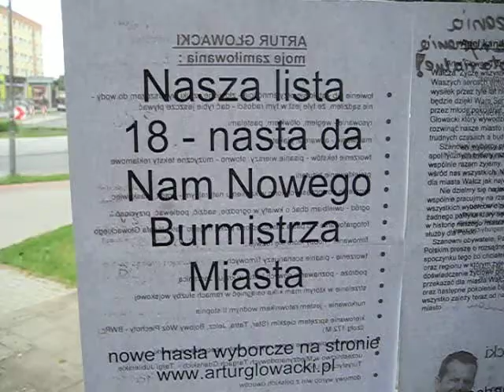BIURO PRACY WAŁCZ BAD ESSEN MIRELLA TRAVEL MIRELLA-JEVELERY I ARTUR GŁOWACKI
SKŁADAM WNIOSEK O UZNANIE ARTURA GŁOWACKIEGO JAKO KANDYDATA NA PREZYDENTA POLSKI 2020 ROKU.

Uzasadnienie :

Komitet Artura Głowackiego zgłosił kandydata na prezydenta Polski w ustawowym terminie wyznaczonym przepisami PKW w Warszwie.
Z uwagi na stan zagrożenia epidemią pandemii wirusa koronnego KORONOWIRUSA zaprzestano zgodnie z zaleceniem Rządu Polskiego zbieranie podpisów poparcia. Podjęcie takiego działania było motywowane faktem zagrożenia zdrowia członków komitetu wyborczego a także zarażenia innych Obywateli Polskich. W związku iż Rząd Polski zakazał spotkań i prowadzenia kampanii wyborczych - wykonano - zalecenia Rządu Polskiego a w tym Premiera i Prezydenta Rzeczypospolitej Polskiej.
    Z uwagi na dobro obywateli w Demokratycznym Państwie wnoszę o :
1.Powołanie dokumentów które posiada PAŃSTWOWA Komisja Wyborcza w Warszawie ul. Wiejska 10
2.Powołanie korespondencji w formie zapisów papierowych poświadczonych pieczęciami państwowymi złożonymi w PKW ul.Wiejska 10 w Warszawie złożonymi przez Artura Głowackiego - KANDYDATA NA PREZYDENTA POLSKI 2020 r.
3.Wydanie decyzji uznającej Artura Głowackiego jako kandydata na Urząd Prezydenta Polski 2020 roku .

Dziękuję

KAMPANIA ROKU 2020